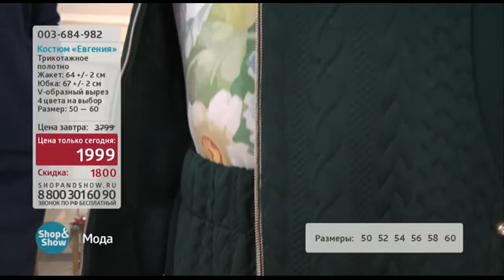Костюм «Евгения»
Обзор на товар Костюм «Евгения»